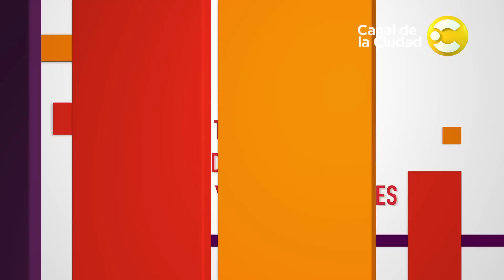"Chicas y Redes" - María Belén Lucius y Daiana Hernández en Tipos de minas